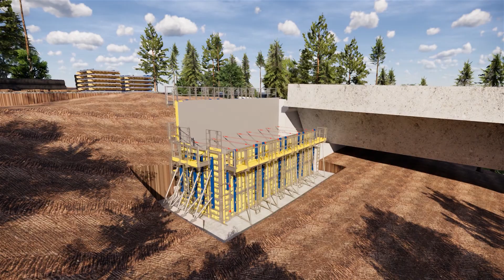Viaduc de la Roumer | BIM@Doka